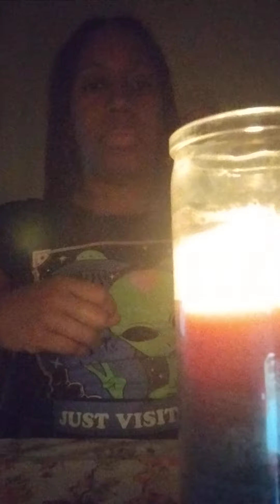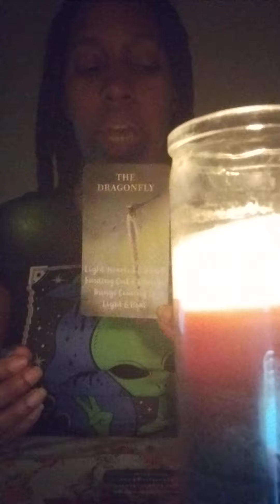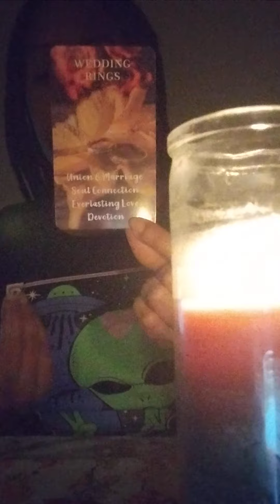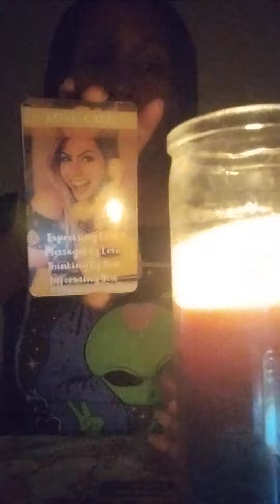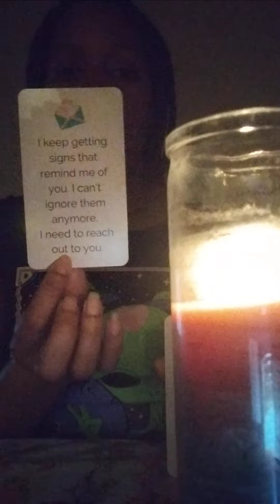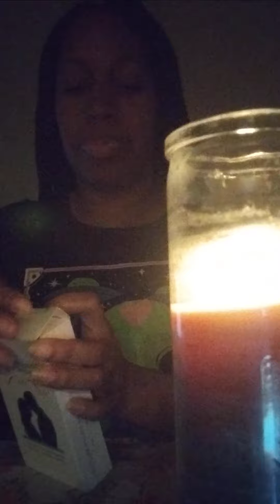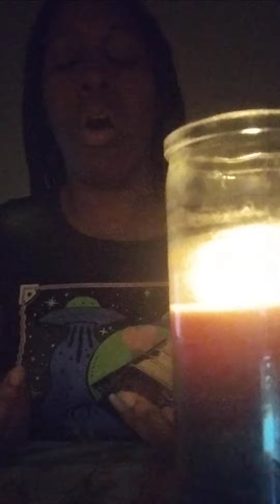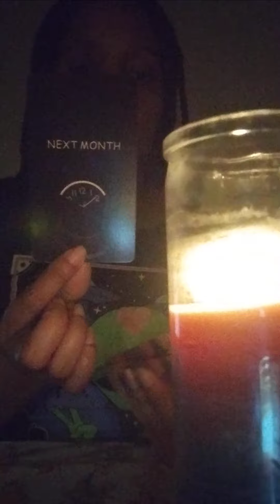This Narc from your past wana show you he's fully healed and ready to do right.. Your love changed h